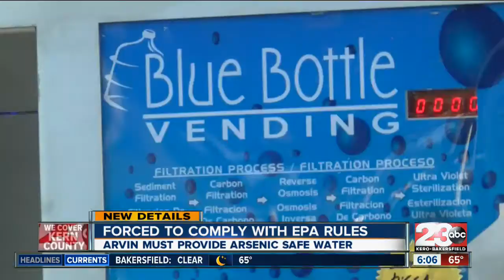Arsenic in Arvin water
High levels of arsenic found in Arvin water

23ABC News brings you up to the minute breaking news alerts, weather, traffic as well as live streaming video for Bakersfield, Kern County and all over the world.

23ABC News, KERO, brings you the latest trusted news and information for Bakersfield, California and Kern County.